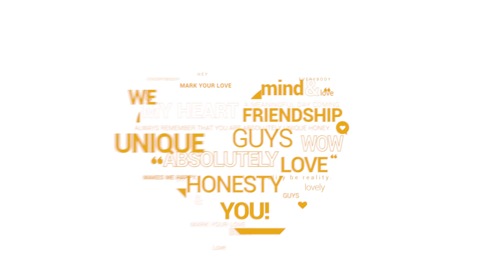AGMC - Connect with us!